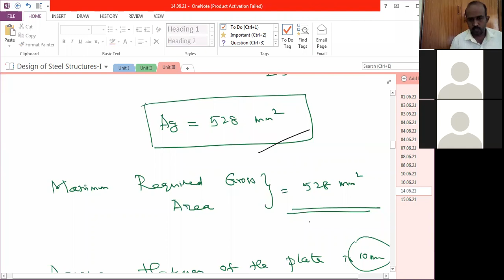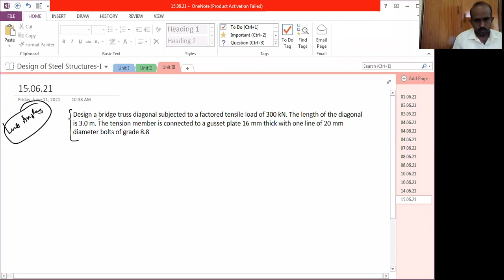Design of Steel Structures I - Design of Tension members Lecture-III by Dr. A. Arun Solomon